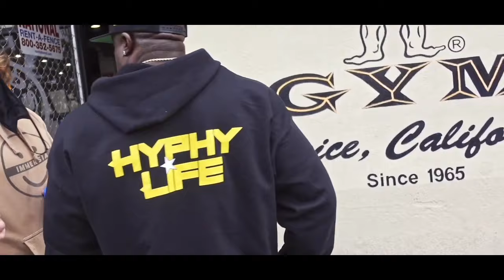Kali Muscle gets Pressed & Punked and pulls a Knife on white Guy!!!!